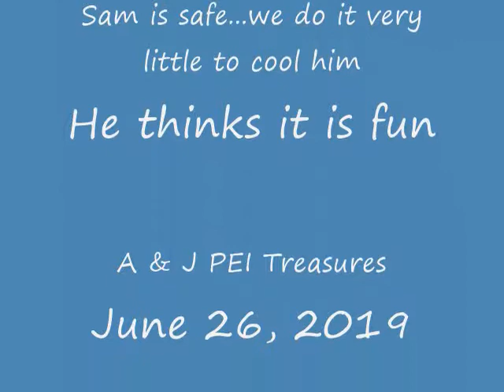Sam the Wonder Dog June 26, 2019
Sam the Wonder Dog playing in the water from the hose June 26, 2019.  Note we don't over do this with him and it cools him.  Be careful about over-watering your furry friend.  He has water available so no under-watering either.